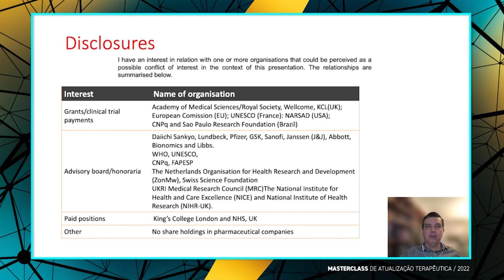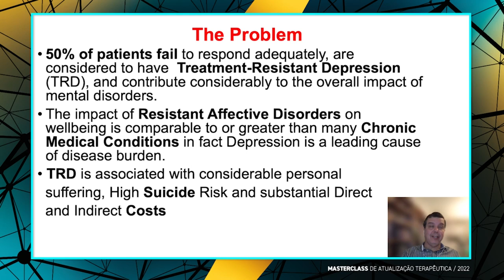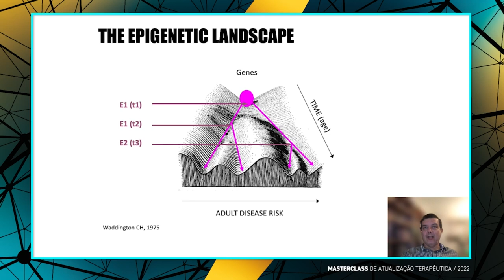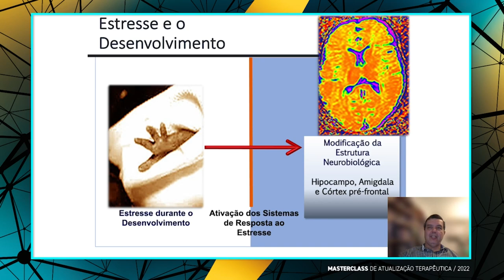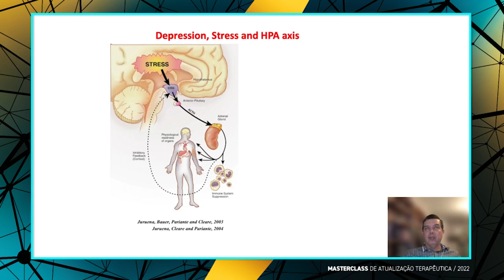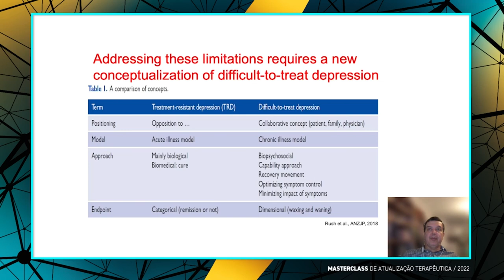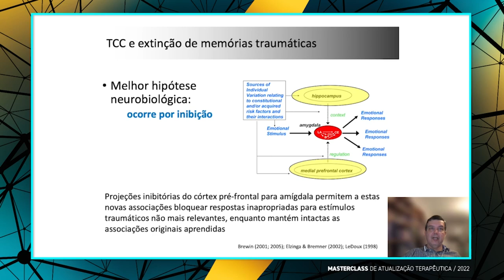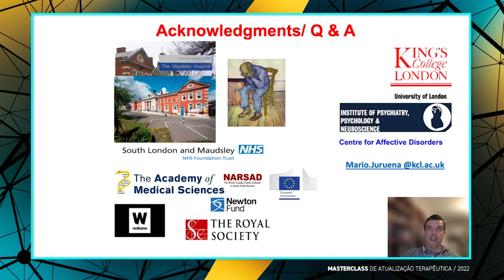MC 2022 - O impacto do estresse precoce na depressão de difícil tratamento - Prof. Dr. Mario Juruena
Adversidades precoces de vida têm risco potencial para o desenvolvimento de transtornos mentais na idade adulta?
 Em caso afirmativo, quem estaria em maior risco?
 Há algo que pode ser modificado nessa trajetória pessoal?

Encontre essas e muitas outras respostas nestes trechos retirados da aula ministrada pelo Prof. Dr. Mario Juruena no 4º MasterClass de Atualização Terapêutica (2022).